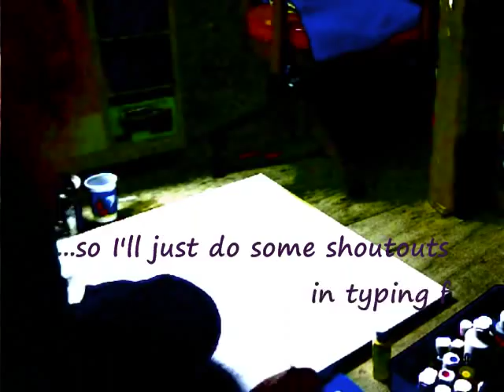78 - Lillianna's Painting - Part 4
Just putting some paint on the canvas for Lillianna (as my sister suggested). lol  :-D  I told her, "You cannot rush art!" lol But I better go ahead and paint it anyways. I also did some shoutouts to my friends and family. :-D

The song is The New Flower by Robert Miles.